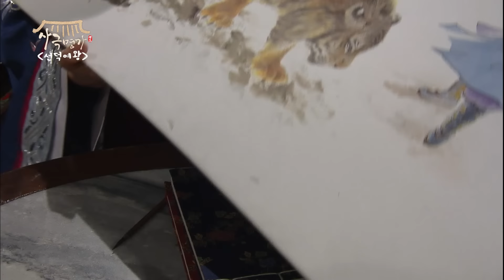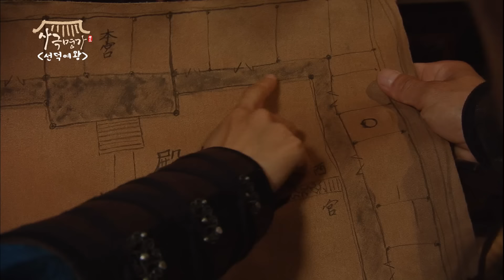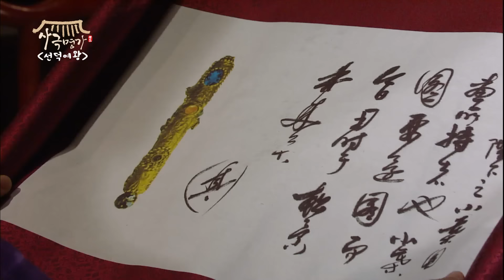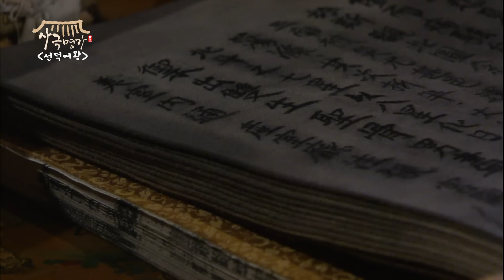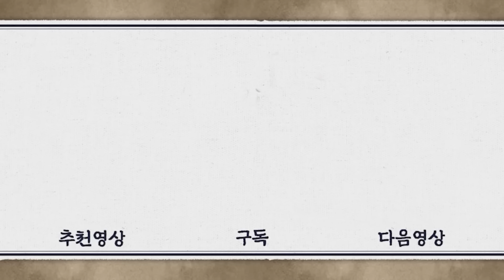[선덕여왕] EP17| 설마 덕만이가...? 이요원의 정체를 눈치 챈 박예진?! TheGreatQueenSeondeok MBC090720방송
[선덕여왕] The Great Queen Seondeok

EP17
미실은 덕만을 통해 도망치지 않으면 더 큰 화를 입을 것이란 메시지를 천명공주에게 전하라한다. 진평은 어쩔수 없이 칙서를 내려 가야 유민들을 서라벌 밖으로 내치게 된다. 천명과 유신 덕만은 손을 맞대고 끝까지 미실과 싸우겠다는 맹세와 각오를 더욱 굳건히 한다. 천명은 칠숙과 문노에 대해 행적을 찾고, 덕만이 말하는 진흥대제의 소엽도의 진실에 대해서도 확인하다가 자신의 출생과 관련한 놀라운 사실을 발견하는데...

출연진 : 고현정, 이요원, 김남길, 유승호, 남지현, 이순재, 최원영, 인교진, 서영희, 남지현, 유이, 신세경, 이현우, 박수진, 박은빈, 박예진, 윤유선, 전노민, 독고영재, 정웅인, 신구, 주상욱